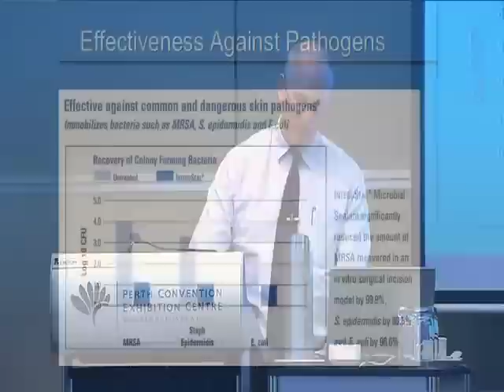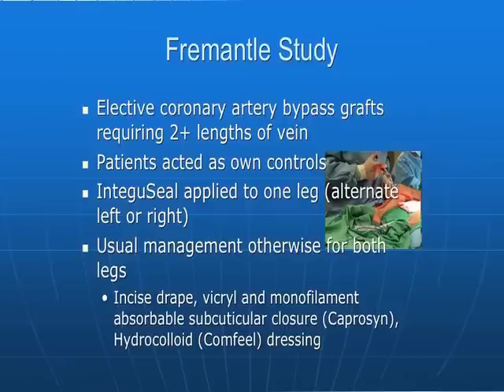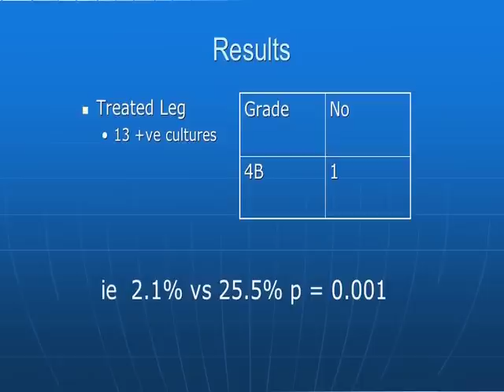Infection Prevention: ACORN 2010 Kimberly-Clark Pre-conference Workshop preview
At the 2010 ACORN conference in Perth, WA, Kimberly-Clark had the honour of cardiothoracic surgeon, Mr Ian Gilfillan presenting his clinical trial data on InteguSeal* Microbial Sealant and the benefit it has delivered in the fight against infection.